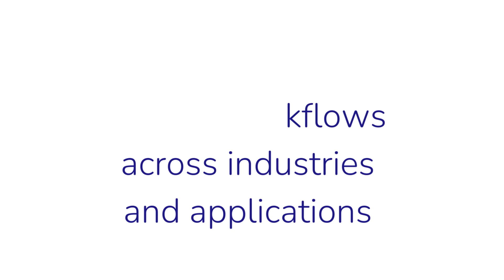Automating Machine Tending Workflow - Momentum Manufacturing Group - short version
Watch how Momentum Manufacturing Group in Georgetown, Massechusetts, has automated a manufacturing workflow cycle with four stations: CNC lathe producing metal parts (1), air cleaner (2), Coordinate Measuring Machine (3) and a boxing station (4). The set up can run in a full 24/7 workflow with only one robot. That is due to the clever placement of the charging station which allows the robot to charge while doing stationary work. The workflow is controlled by an integrated MES platform which  communicates with the software of the robot. Gibson Engineering is the integrator of this project